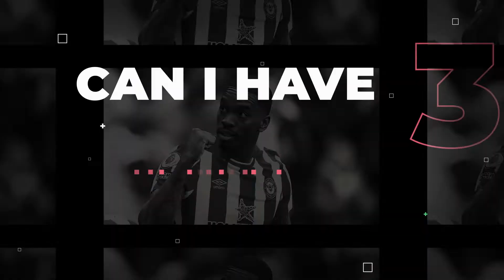5 Things We Learned FPL GW6 | FPL Gameweek 7 Tips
Here are 5 things we learned from gameweek 6 and what can we fpl tips can we take from it into gameweek 7. Let me know what you learned from gameweek 6.

⚽ Football Chatbox League Code: yrkbk7